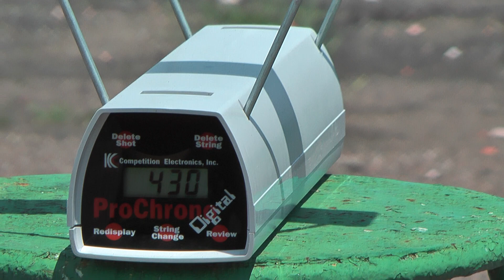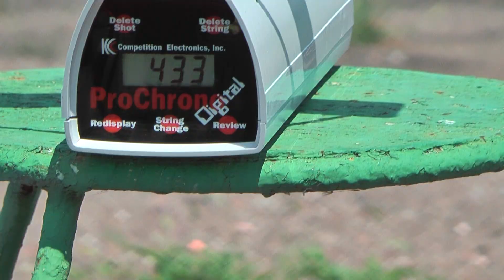Сравнение Browning Maxus и Benelli Crio .